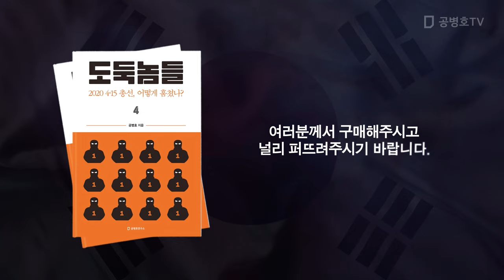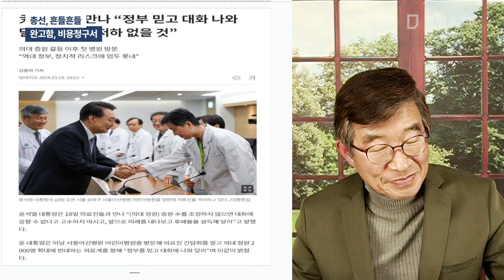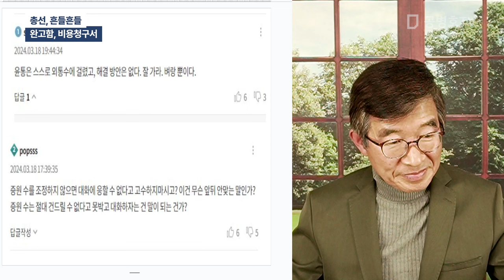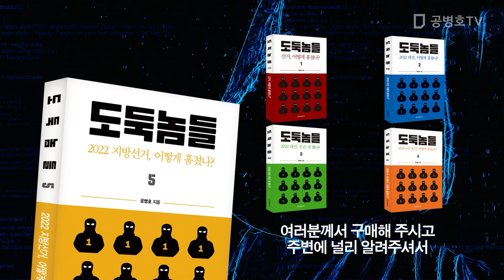총선, 흔들흔들 / 완고함, 비용청구서 [공병호TV]